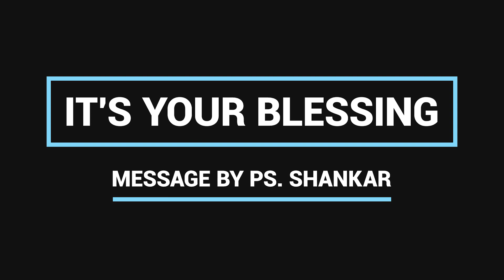IT'S YOUR BLESSING // Message by Ps. Shankar